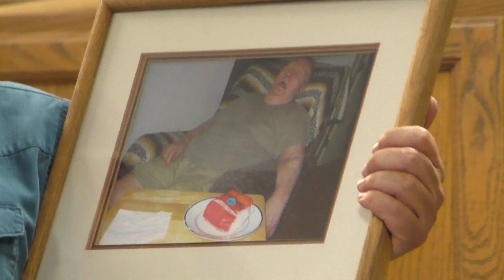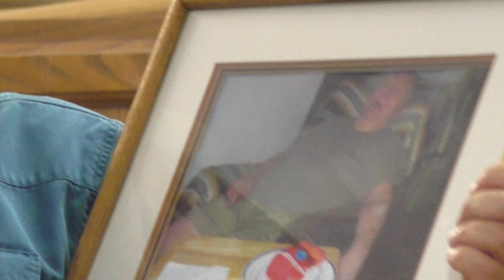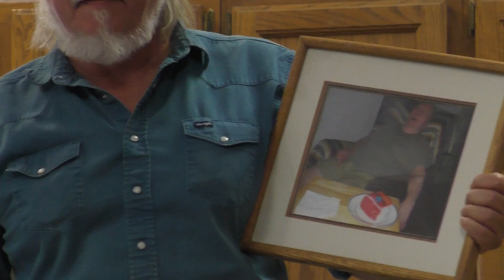David Lattin on "Uncle Pete" Earl A. Lattin - 01